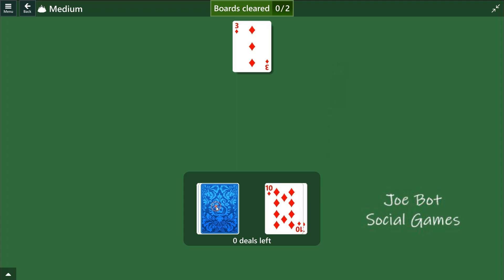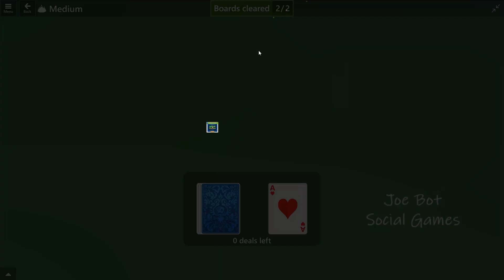Microsoft Solitaire Collection - Tripeaks - October 11 2023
Solution Microsoft Solitaire Collection - Tripeaks - October 11 2023 -